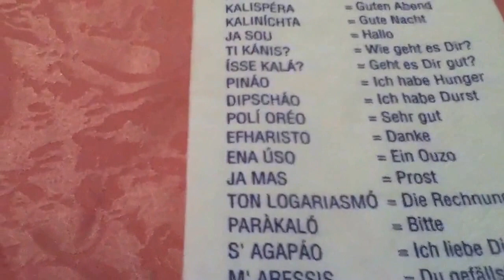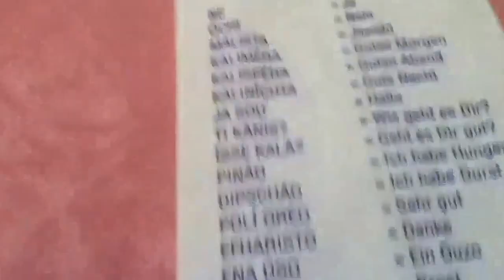Comiendo comida Griega